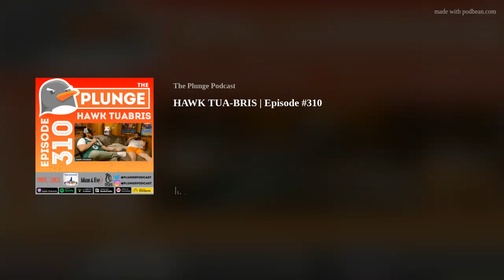HAWK TUA-BRIS | Episode #310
This week we cover the viral sensation, Hawk Tua - spit on that thang girl - as well as celebrate Riley's Celtics NBA Championship and Hunter's Oilers Stanley Cup Championship. We also recap Riley's weekend concert and drunken Peach Palmy activities and new puppy-isms with Bubba.
Lastly we call in THA Homie Kazual to discuss why we should throw some respecc on the names of Sean Connery and Roger Moore's Bond films

check out out twitters @plungepodcast, @big_medium_, and @DrSporkForkler

Become a Patron of The Plunge for just $1 Being a patron will get you access to our exclusive shows, including a post show of every Plunge,  'Plungeons &amp; Dragons', 'Will You Rather?',  'Inside P&amp;D', 'Royal Mumble', and a Patreon exclusive 'The Plunge' every month. Additional tiers involve extra perks like shout outs, raffles, stickers and more!

Check out ADAM AND EVE! Get 10 FREE ITEMS using code PLUNGE at checkout to get 50% off your item, 6 free movies, free shipping, and then an extra item for him, her and both of you only on adameve.com

We are one of the Flagship shows on the Inner Circle Podcast Network, follow it on all social media @InnerCirclePN

RIPPODCOIN RIPDAVIS RIPPODCOIN RIPMACMILLER RIPOLIVERTHEDOG RIPVERNTROYER RIPGRANDPA(x3) RIPGRANDMA RIPHARAMBE RIPWUTZKE RIPHERMAJESTY? RIPNOTREDAME RIPSEASON1 RIPTHE RIPKOBE RIPSEASONTWOOBA RIPTHEQUEEN

Available for Download on Apple Podcasts, Google Play, Spotify, GoodPods, iHeart, RadioPublic, Listen Notes, and PodBean.